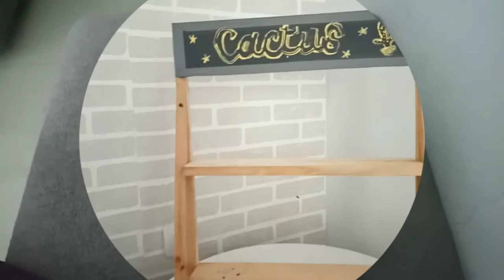BELI BUNGA DAN KAKTUS DI KOPENG. SEKAMPUNG JUAL BUNGA SEMUA!!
Hai teman-teman,
Di vidio ini, aku dan keluargaku lagi beli bunga dan kaktus di Kopeng. Kopeng adalah nama daerah di pegunungan. Udara disini segeeeer banget. Makanya, disini banyak banget yang jualan bunga dan sayur-sayuran.